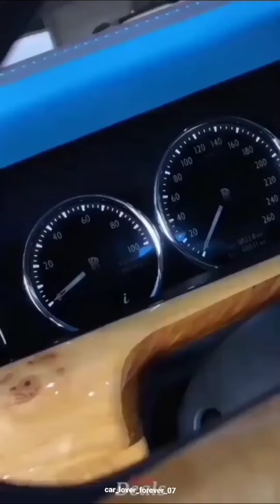New modified supercars & luxury cars viral reels video 2021 ll cars lover ll 69cars